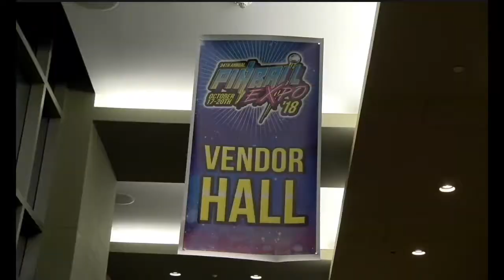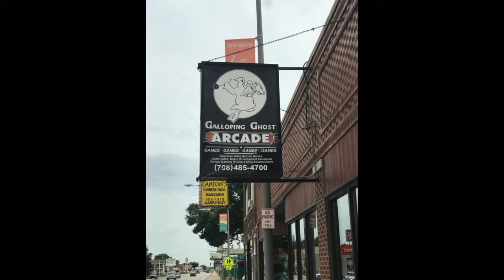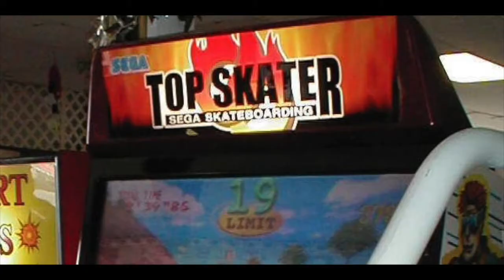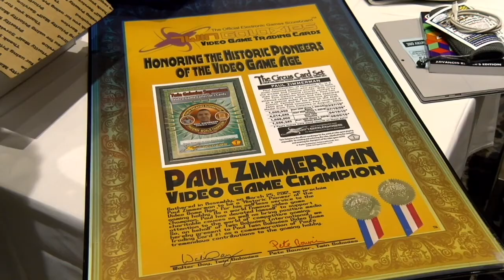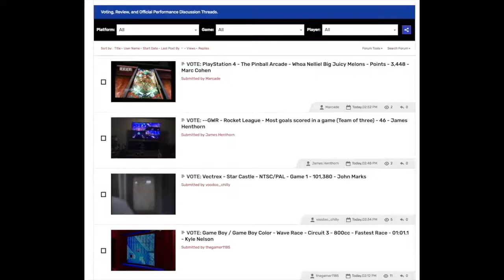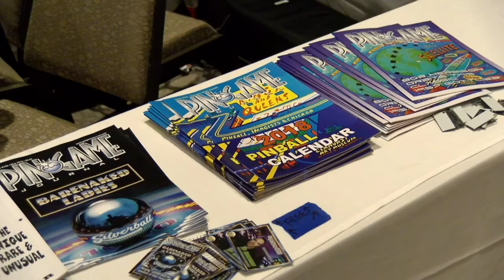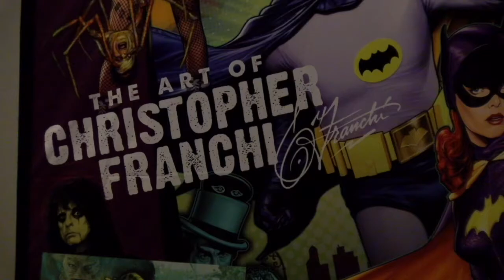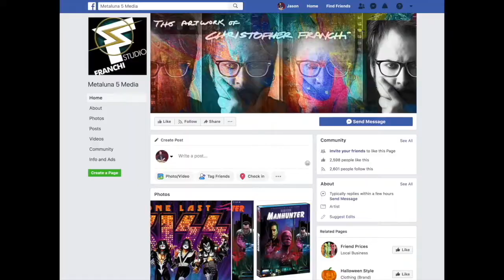Pinball Expo 2018